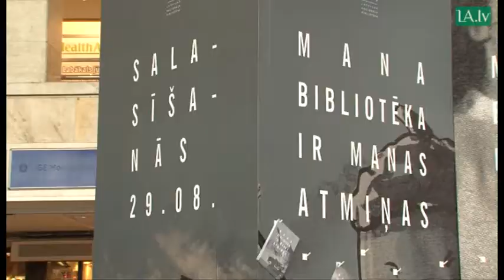Centrālajā stacijā atklāta Gaismas pils “Vēstījumu siena”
Pirmdien Rīgas Centrālajā stacijā atklāta īpaša Latvijas Nacionālās bibliotēkas jaunās ēkas jeb tā sauktās Gaismas pils “Vēstījumu siena”. Uz tās ikviens rīdzinieks vai pilsētas viesis varēs atstāt savu vēstījumu par to, ko viņam nozīmē bibliotēka.